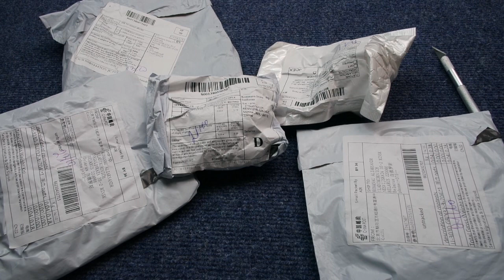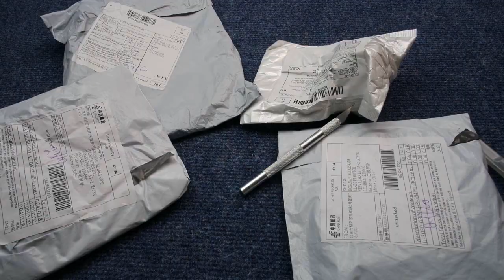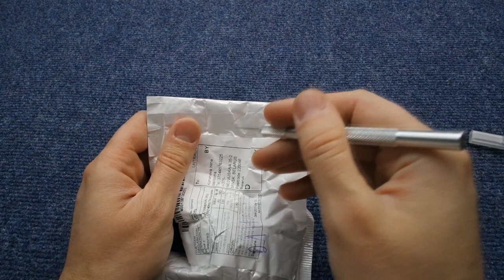посылки из китая #33, распаковка товаров с алиэкспресс, +конкурс, обзор покупок aliexpress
Мои покупки с алиэкспресс вновь прибыли, куча посылок на канале посылки из китая. +конкурс, обзор товаров aliexpress из китая. Есть и очень хорошие китайские товары, только вот все или нет. что можно покупать на алиэкспресс, а вообще смотрите сами)))